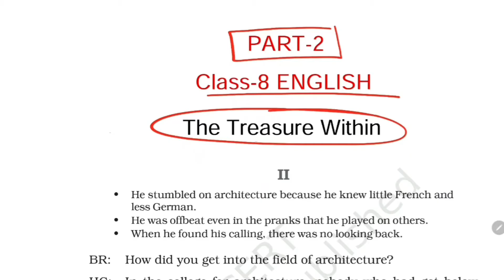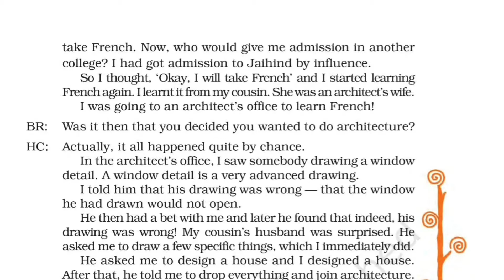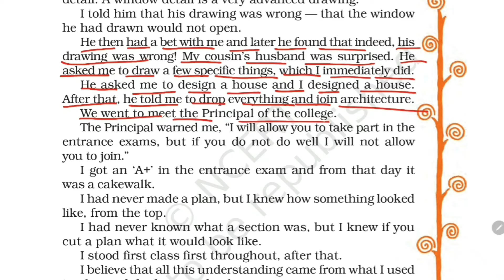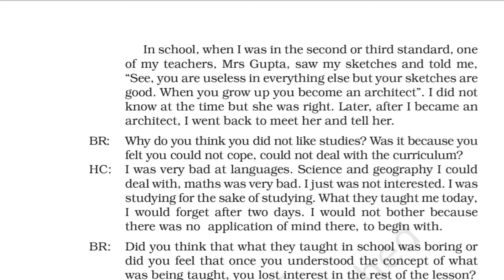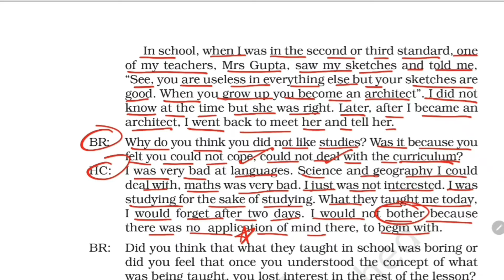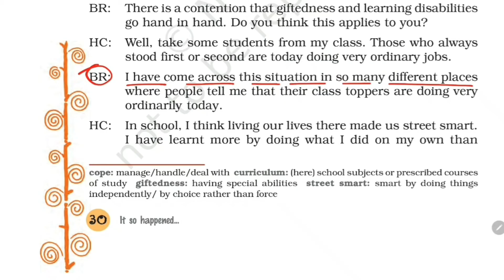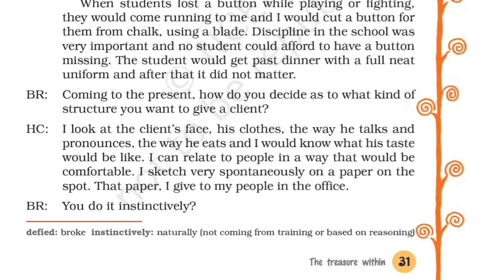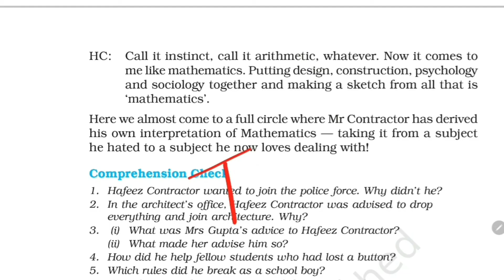(PART-2) The Treasure Within / Class-8 English Supplementary NCERT Chapter-4 Explanation in हिंदी